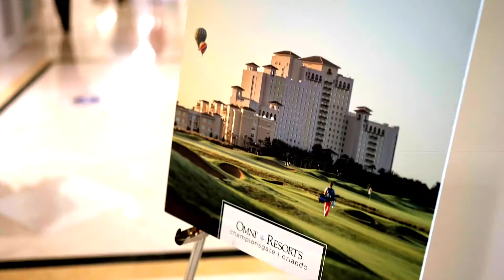S/4HANA Cloud: be one solutions' partnership with SAP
During the SAP SMB Innovation Summit 2022 in Orlando, be one solutions' CEO, Uzi Halfon was interviewed by the S/4HANA Cloud Acceleration Program team. SAP wanted to feature our partnership, as our company is committed to the Acceleration Program and the SAP Go-to-Market (GTM) Strategy with S/4HANA Cloud.

SAP S/4HANA Cloud is a next-gen ERP solution with built-in intelligent technologies, including AI, machine learning and advanced business intelligence to optimize decision-making with real time analytics.

SAP is making a lot of effort to support its network of partners to make sure they are the best at helping their customers on their journey towards S/4HANA Cloud and the SAP RISE framework.